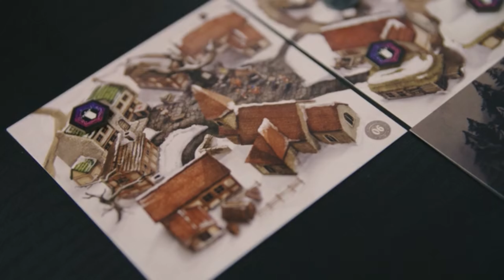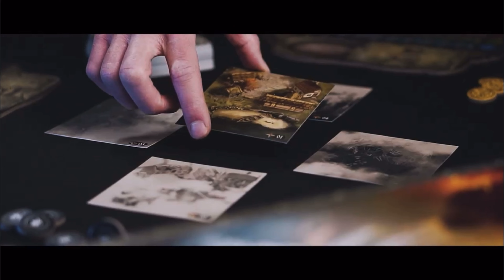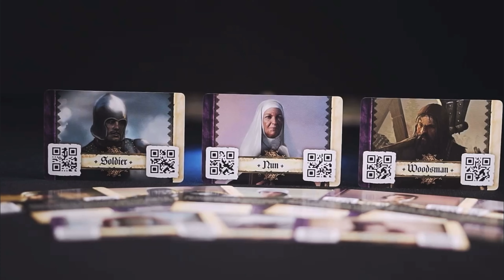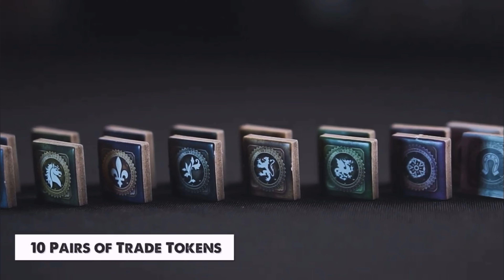Настільна гра - Призначення. Перші враження.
Вирішив поділитись своїми враженнями після першої гри в настільну гру Призначення (Destinies).

00:00 Початок
00:47 Враження
03:30 Що не сподобалось
05:20 Завершення

Підтримуємо ЗСУ - наближаємо перемогу!!!

В відео використані відеоматеріали з кікстартер сторінки та сторінки FB від настільної гри Destinies, а також зображення з сайту видавця настільної гри.